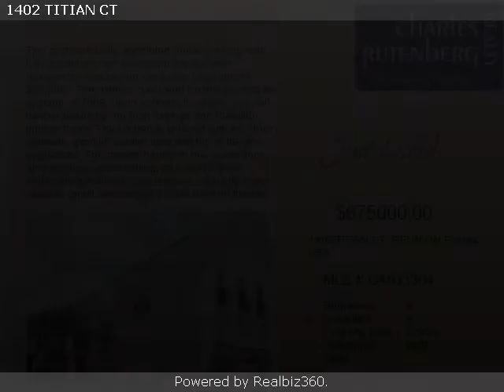Reunion Resort Vacation Home